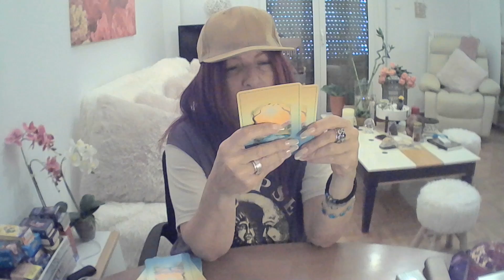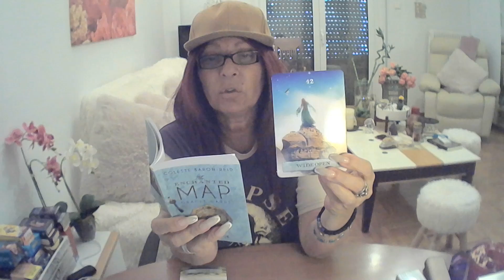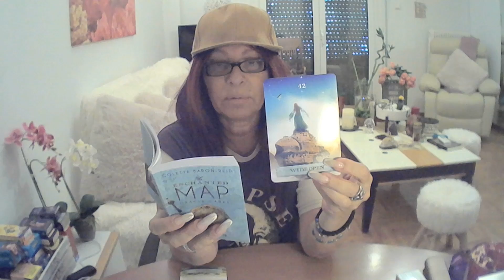Scorpio - What I Need To Tell You! - July 4